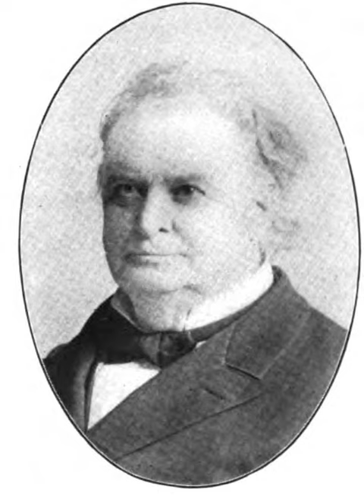Ohio's 10th congressional district | Wikipedia audio article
This is an audio version of the Wikipedia Article:
Ohio's 10th congressional district

00:00:14 1 List of representatives
00:00:23 2 Recent election results
00:00:41 3 Historical district boundaries
00:00:51 4 See also

- Socrates

SUMMARY
Ohio's 10th congressional district is represented by Representative Mike Turner (R). The district is based in southwestern Ohio and consists of Montgomery, Greene and Fayette counties.